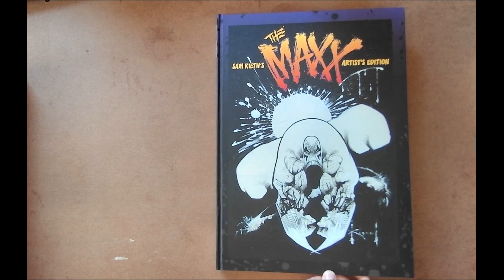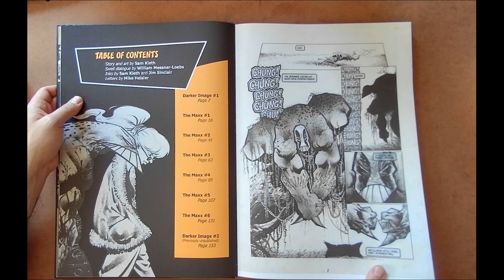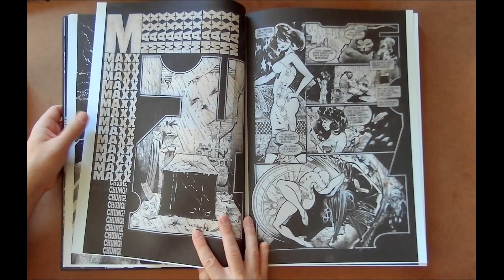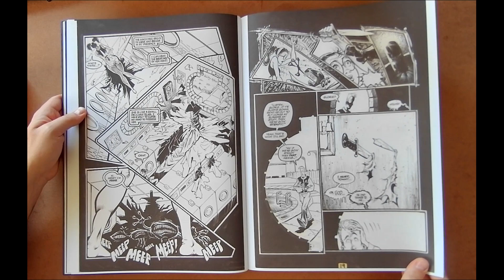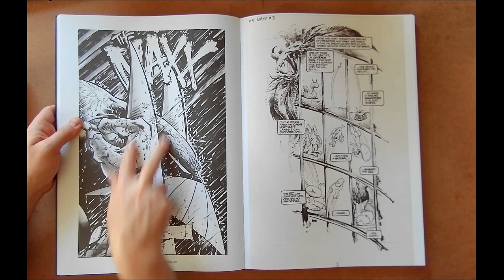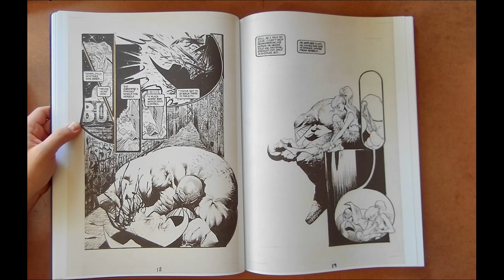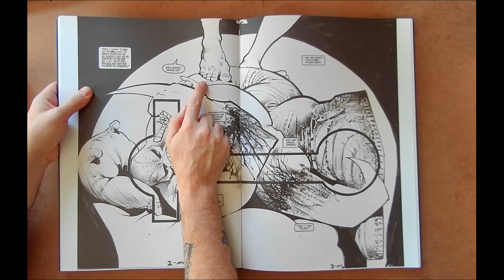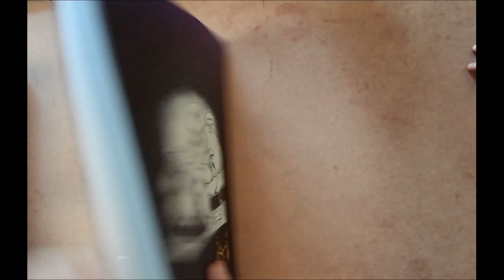Sam Keith's THE MAXX | Artist's Edition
In today's episode, we talk about Sam Keith's The Maxx: Artist's Edition!

This critically acclaimed series by Sam Keith on art and William Messner-Loebs is some of the best comics ever produced This is a must have for Sam Keith and Artist's Edition fans alike!